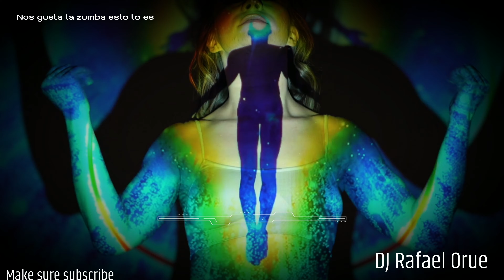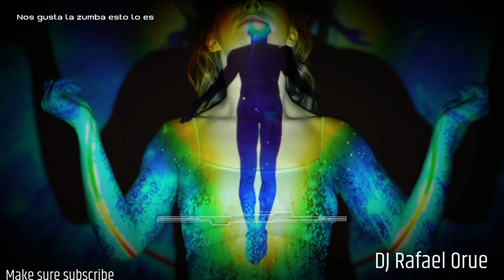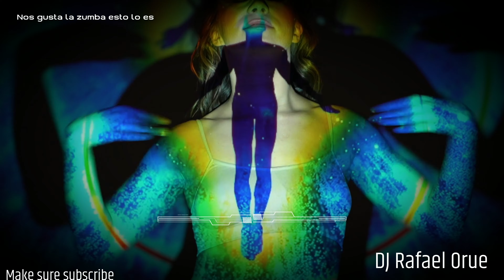nos gusta la zumba esto lo es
Zumba is here for you